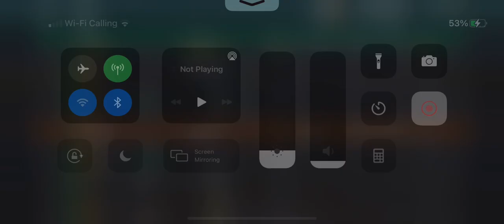Lyon game 2